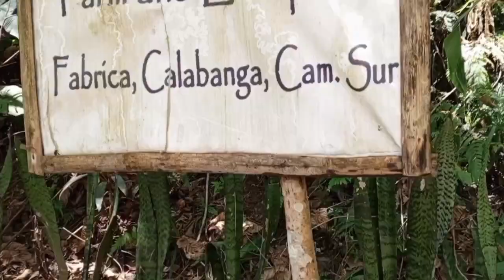GRABE ANG INIT KAYA LIGO TAYO SA TAWANG ECO-PARK SA HALAGANG P20